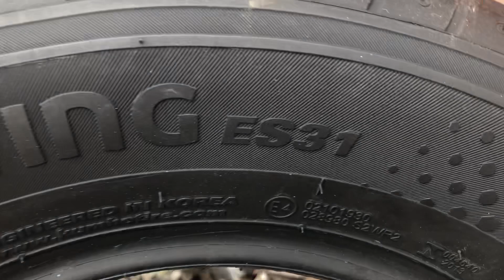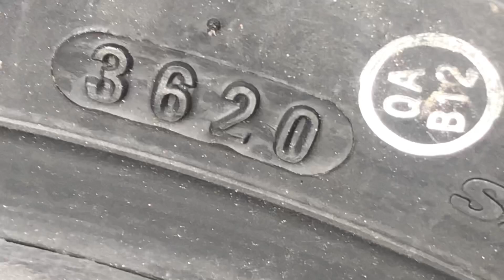kumho (Ecowing) 185/70R14 For Sale price in karachi | Made in China | Aslam Tyres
Assalam o Alaikum dear Customer Aj Mainy kumho tyres Sale kiye hain Guzarish hai Video Complete dekhain Our Apna pyar bhara like zarur Dein Shukriya

1) China tyre price in pakistan | High Quality Tyres | All Size 12,13,14,15 Price & full details review

Musician: LiQWYD
Music credit.